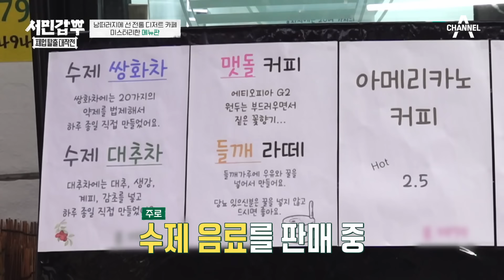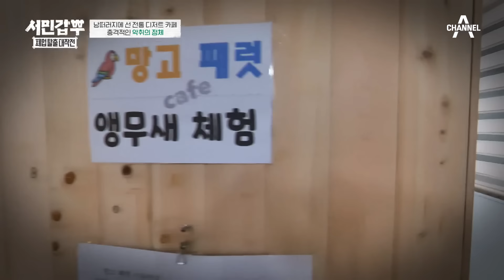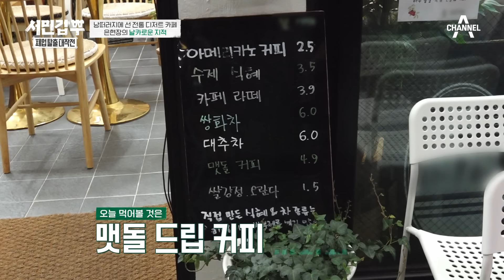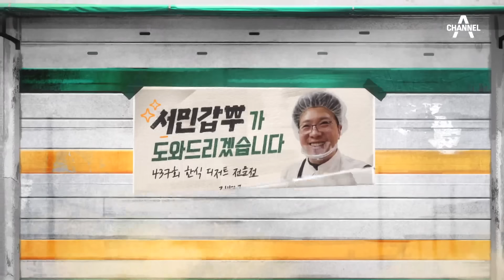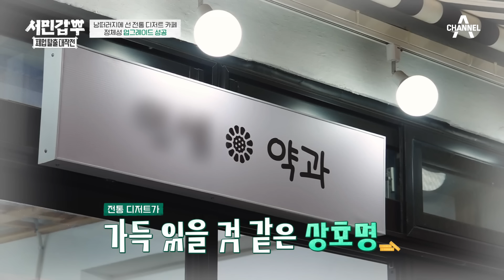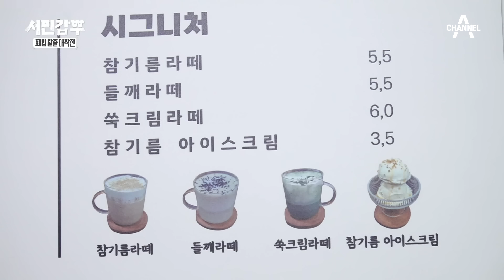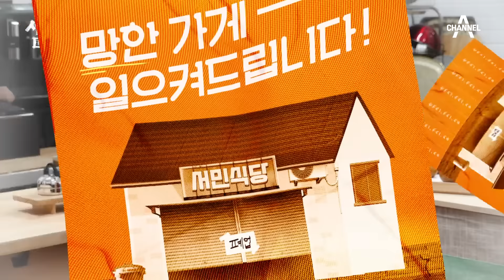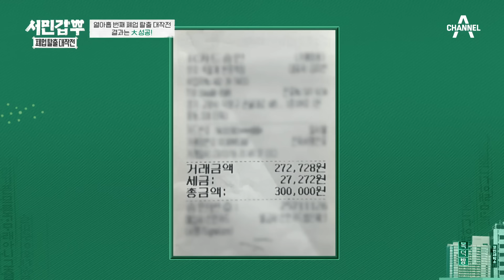[밥친구] 효율성 ZERO🚫 커피 제조 방식에 결국 폭발한 은 대표! 폐업 위기의 전통 디저트 카페 은현장 | 서민갑부 24 회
🍯몰아볼 클립 ▶ [서민갑부 폐업 탈출 대작전] 24 회

0:00 폐업 위기의 전통 디저트 카페
6:32 주 고객층은?
11:30 본격 시식 타임
15:07 사장님의 사연
20:07 디저트 멘토와의 만남
25:50 대망의 최종 점검 날
28:55 신메뉴 맛 평가
31:37 커피 제조 대결
37:29 2MC가 배달 갑니다